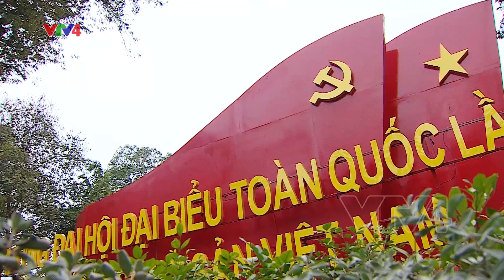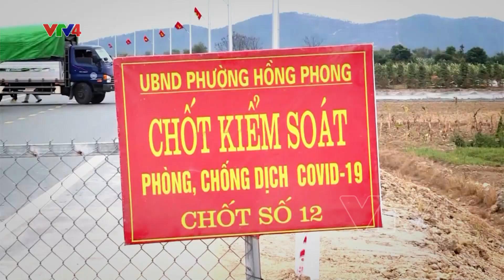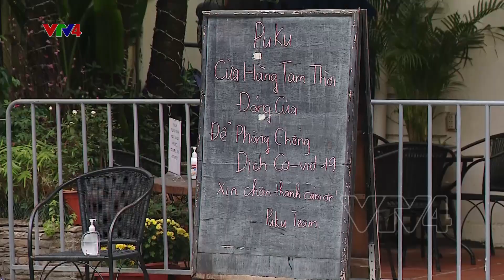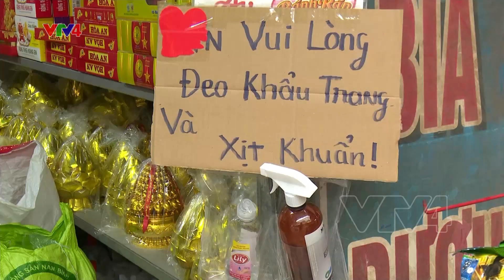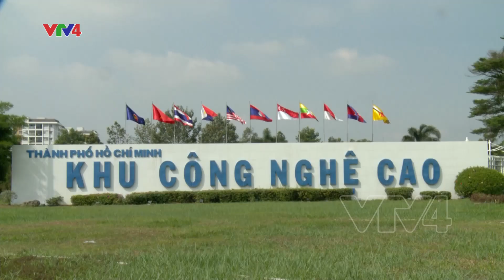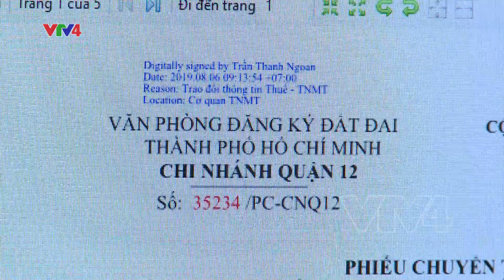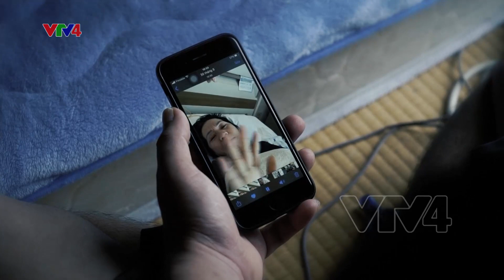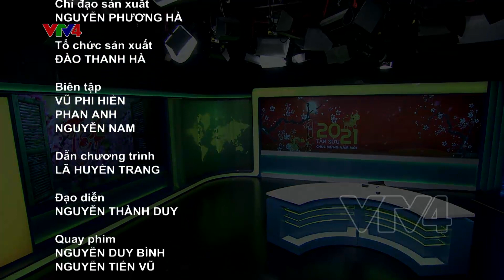Bản tin thời sự tiếng Việt 21h - 16/02/2021| VTV4